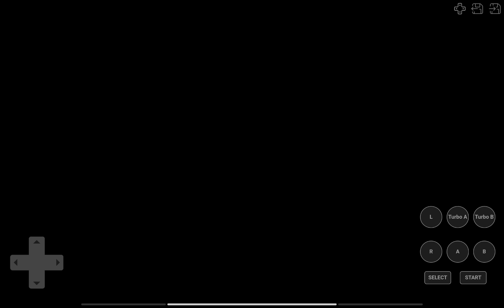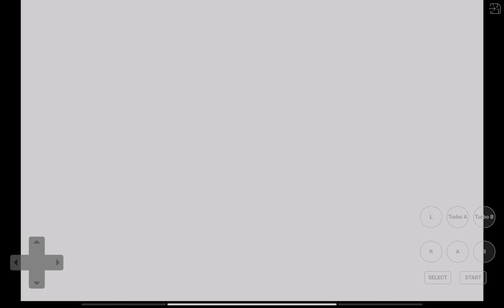Year End Festival vs Watching Sunrise Harvest Moon FOMT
Jika ingin mendapatkan event melihat matahari terbit, datanglah ke puncak gunung di Mother Hill pada pukul 12 AM. Sementara jika ingin mendapatkan stock buckwheat noodle gratis, datanglah ke Rose Square pada pukul 6 PM.